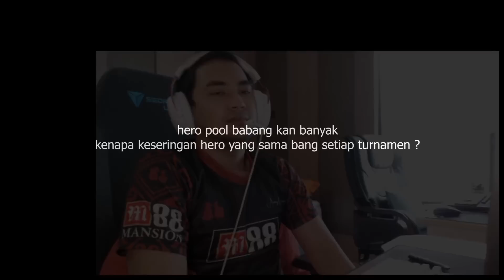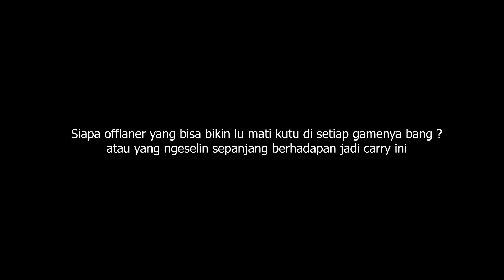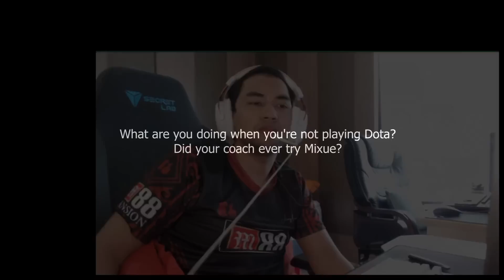AGanBertanya Q & A with inYourDream | Presented by M88